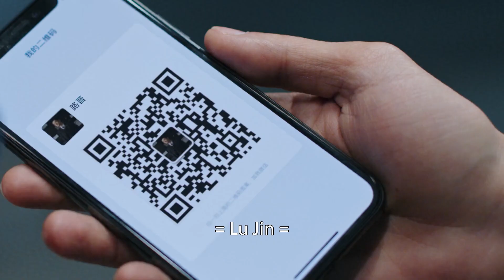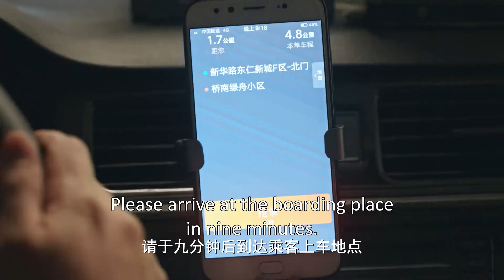霸总得知灰姑娘受伤住院，丢下工作不顾一切的去见灰姑娘|我喜欢你🍨 撒糖LIVESweetLIVE🍨